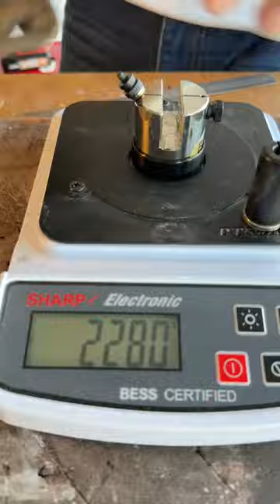Sharpening and restoring a big cleaver